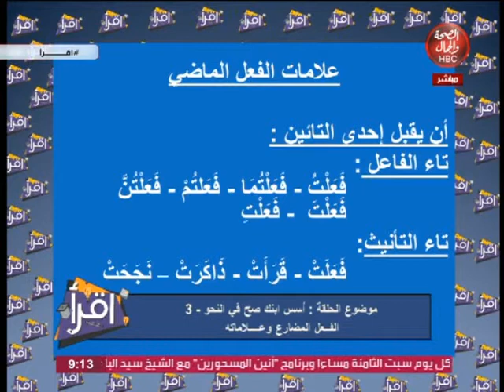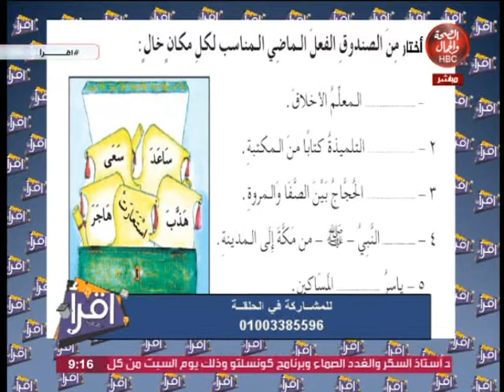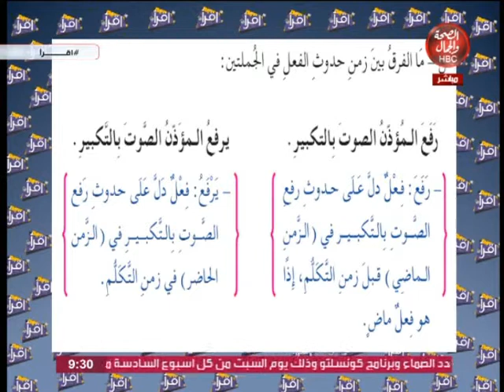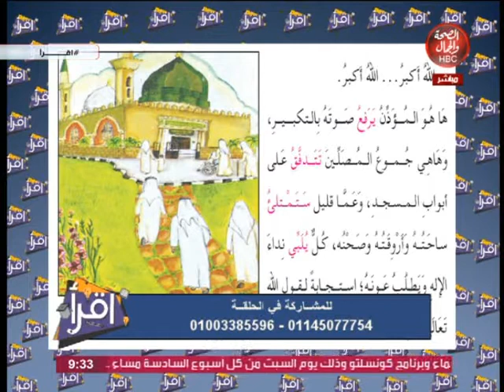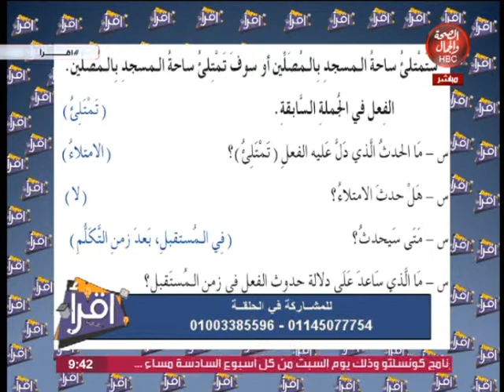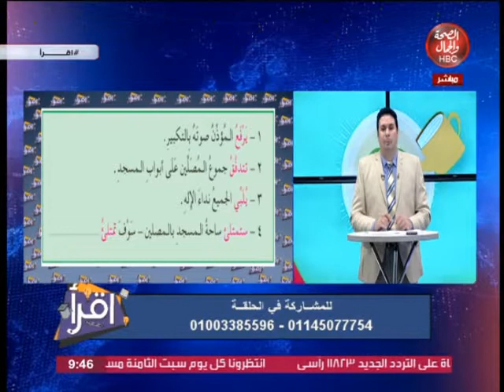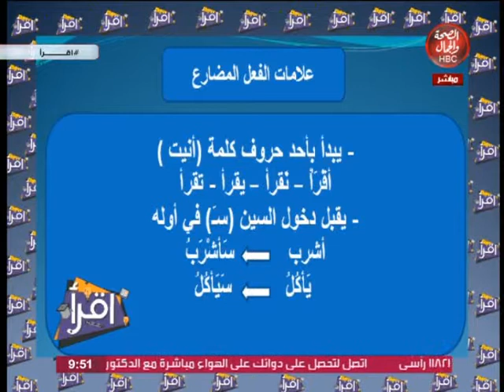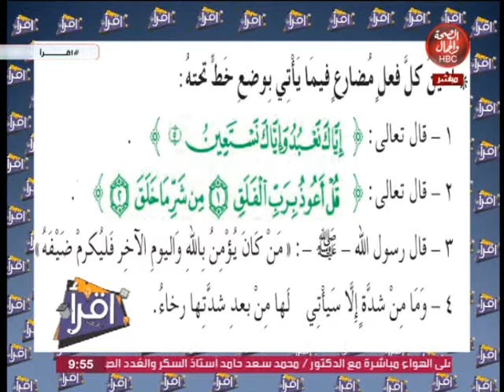اقرأ |مع محسن علام وحلقه عن "أسس ابنك صح فى النحو "الفعل المضارع وعلاماتة"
محسن علام وحلقه عن "أسس ابنك صح فى النحو "الفعل المضارع وعلاماتة"

قناة_الصحة_والجمال# برامجنا